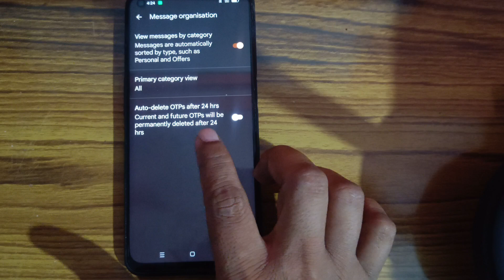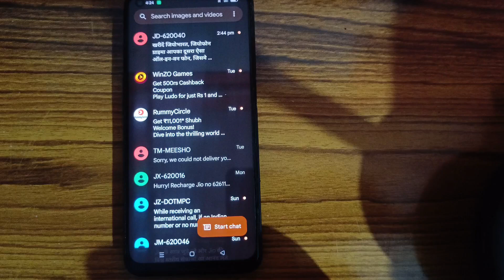How to delete OTP automatically ?